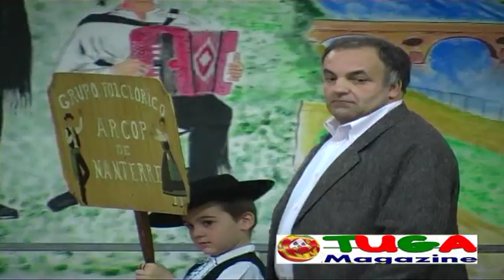UCP Cergy Pontoise - Rancho ARCOP Nnaterre - N.29